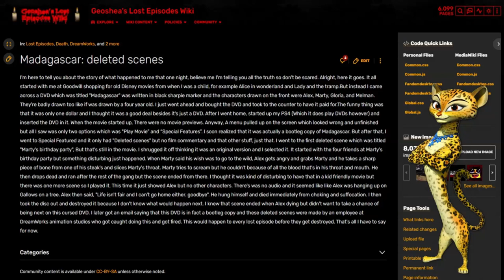(Crappypasta) Madagascar: Deleted Scenes (ft. Gia the Jaguar)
WARNING: Contains graphic and swell storytelling, and sometimes contains scripting errors.

Note: It was fixed due to an error on both Alex and Gia's voice syncing.

Well, I actually found a Madagascar Creepypasta that has a little lack of effort, but the storytelling was mediocre.

Credit: Anonymous and DreamWorks

Sound FX from:
Chosic
Disney Wiki
FindSounds
FreeSFX
Freesound
SoundBible
Sounddogs
Soundeffects Wiki
Sound Ideas
Storyblocks
The Sounds Resource
Videvo